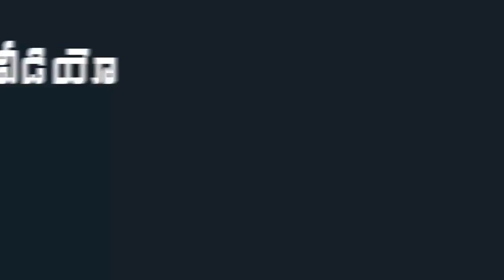Chiranjeevi Surprise to Kajal Agarwal And Her husband Gautam | Indiontvnews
Chiranjeevi Surprise to Kajal Agarwal And Her husband Gautam.